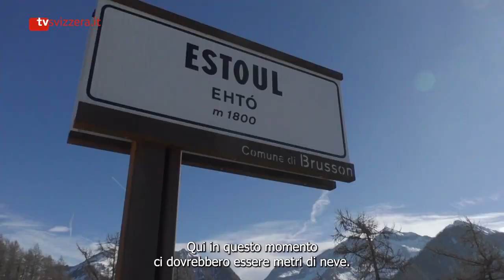Un progetto di funivia tra Cervino e Monte Rosa che fa discutere: l'intervista a Paolo Cognetti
Nel vallone delle Cime Bianche, un’area protetta della Val d’Ayas, si progetta di costruire una funivia per collegare il comprensorio sciistico del Cervino con quello del Monte Rosa. Un’ipotesi che non piace a tutti, anche perché per legge in questa zona non si potrebbero costruire nuovi impianti.

Perché invece di costruire un'ennesima funivia non optare per l'istituzione di un parco naturale? Un'idea che condivide lo scrittore Paolo Cognetti.